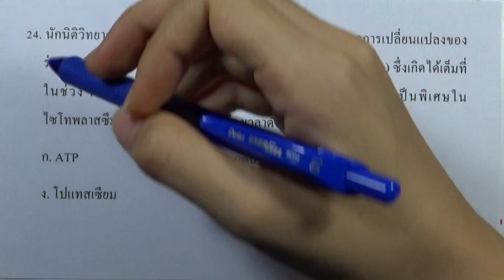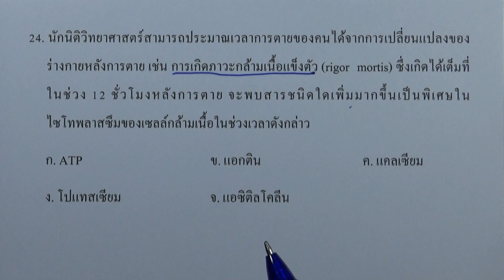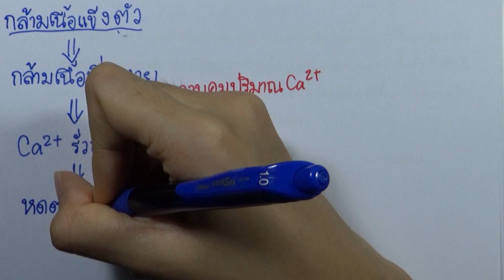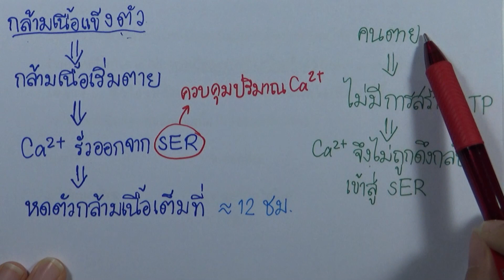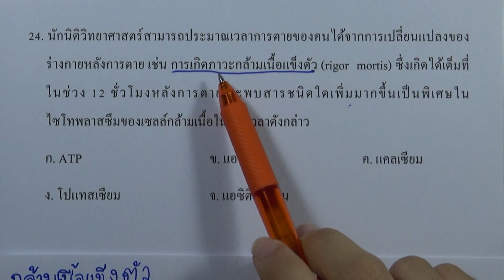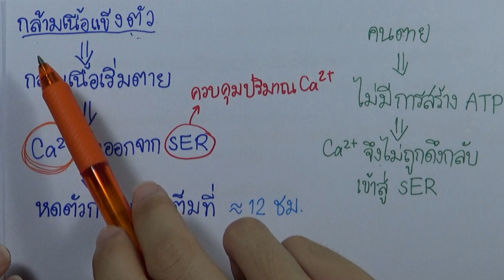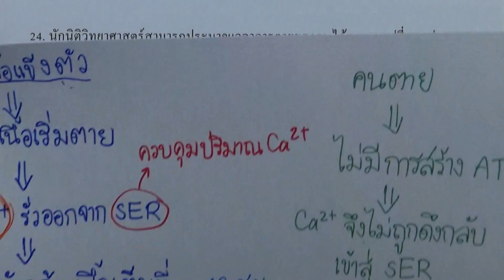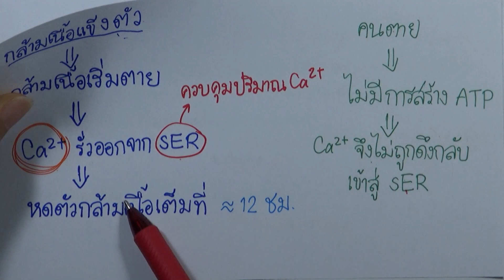เฉลยข้อสอบชีววิทยา สามัญ9วิชา ธันวา ปี2558 ข้อ24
เฉลยข้อสอบชีววิทยา สามัญ9วิชา ธันวา ปี2558